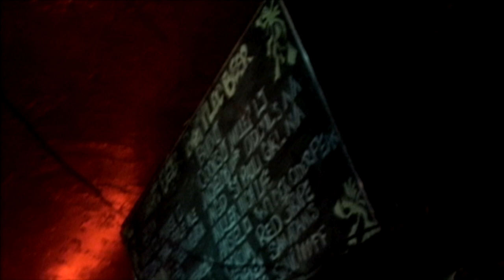Sunset Cliffs Notes Part 1 - La Paloma Sunset